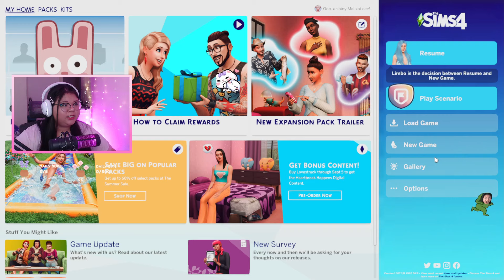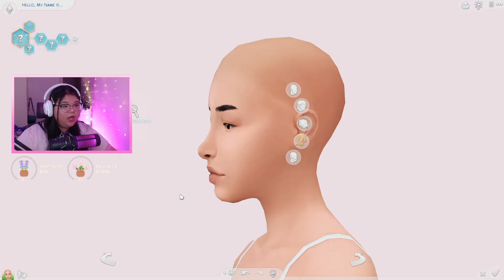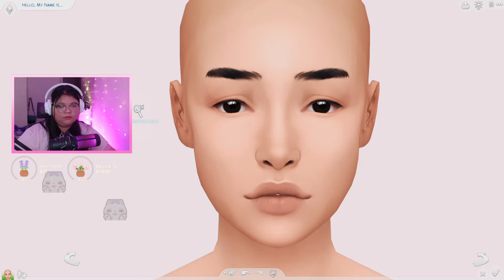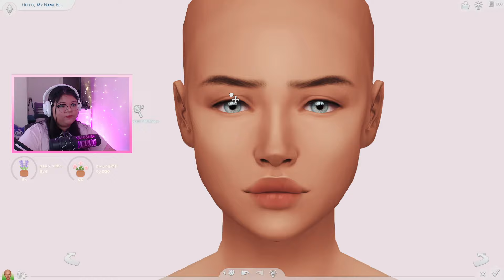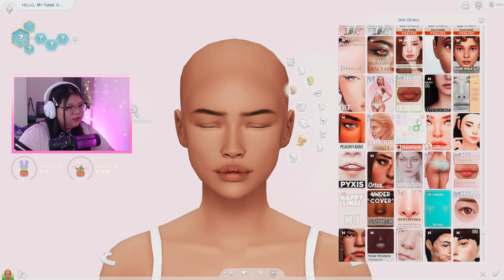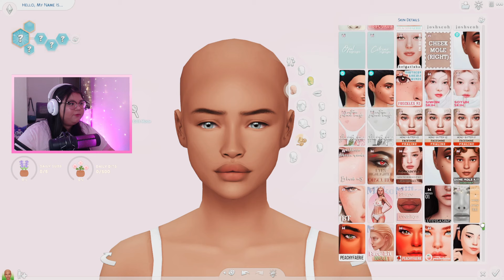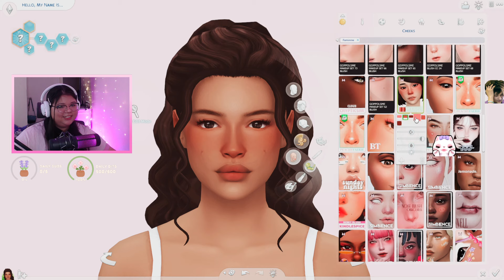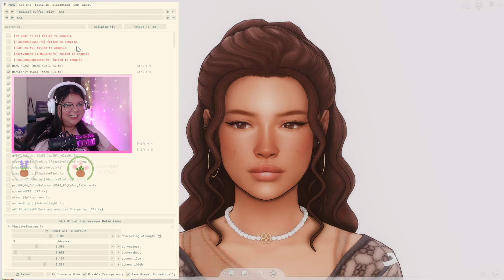i wanted to make a pretty sim // the sims 4 - create a sim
‧₊˚ ☁️⋅♡𓂃 ࣪ ִֶָ☾.

this stream was originally from 6/27/24